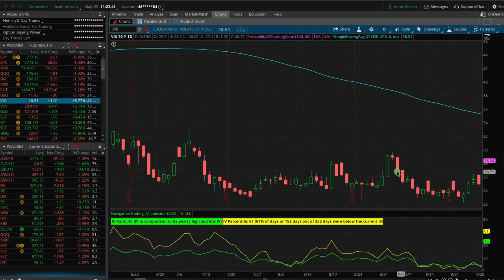What This Tornado Taught Me About Trading Options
In this TradeHacker Video Lesson, we'll go over what you can learn about trading options from a tornado.

For full details, watch our video!

Happy Trading!

YouTube.com/navigationtrading
Facebook.com/navigationtrading
Stocktwits.com/navigationtrading